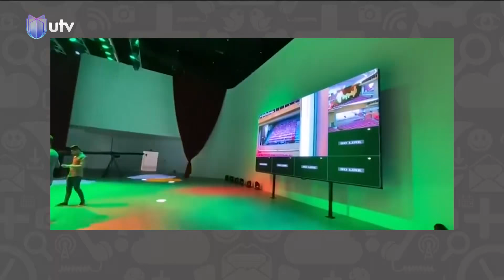أمهات ساحة التحرير.. وسم يتصدر منصات التواصل محليًا - معجب يفاجئ كاظم الساهر ويقبّل رأسه!